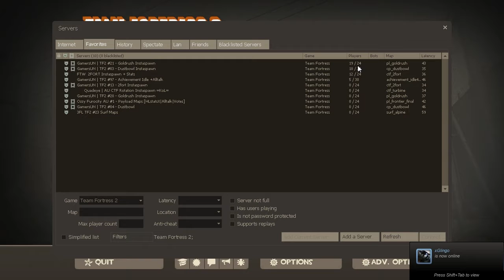Team Fortress 2: Live Sniping Commentary - Sniper Gameplay - Phoxine.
Here it is guys, finally, some TF2 Gameplay! - A very lackluster performance on my behalf, this whole talky-play-ey scenario really hurts my brain. But anyway, I hope you enjoy the video despite the poo aim on my behalf :D

Background Music used with full permission from Elegancy!

Songs in Order:
"Gabi"
"Art of Voice"
"Frontline"
"Megan"